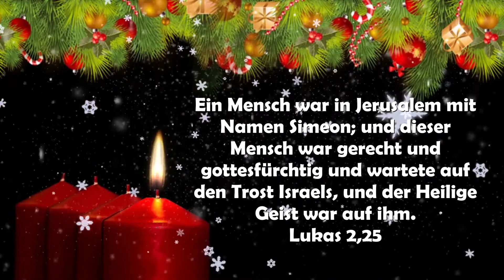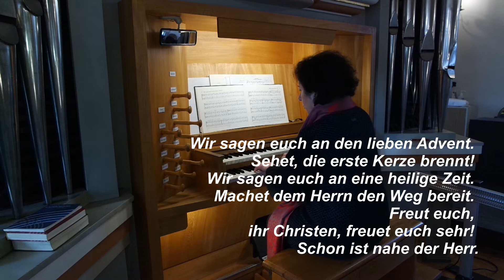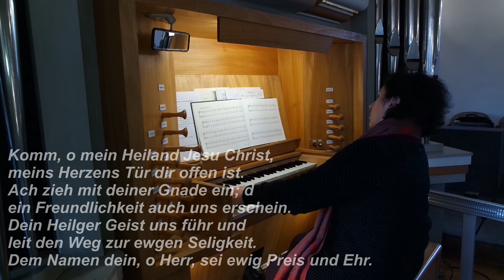1. Advent aus der Dreifaltigkeitskirche Jocketa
Dreifaltigkeitskirche
Jocketa - Pöhl

Gottesdienst
zum
1. Advent 2021

Pfarrer
Martin Engler

Orgel
Sarah Stamboltsyan

Produktion
Thomas Hergert